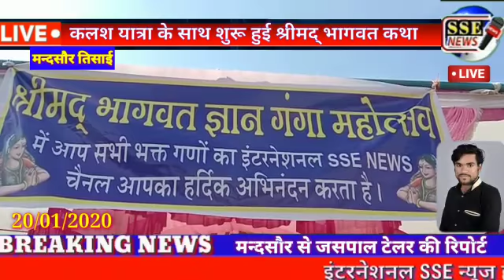सात दिवसीय भागवत कथा का ग्राम तिसाई में आज हुआ शुभारंभ, निकली कलश यात्रा...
समस्त खबरें तुरंत पाने के लिए प्ले स्टोर से डाउनलोड करें SSE NEWS नीचे दिए हुए लिंक के जरिए